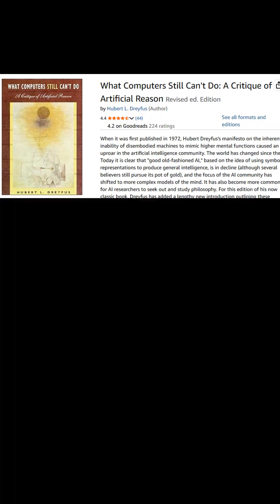Why Hubert Dreyfus Was Right About AI | What Computers Still Can’t Do (Book Recommendation)